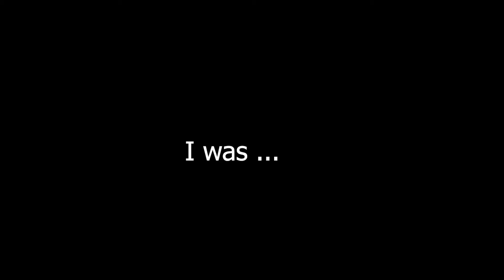Enjoying getting my but kicked on CoD:BO3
Good day YouTube.
In todays video, I will be playing a couple of rounds in the online multiplayer version of Call of Duty: Black Ops 3. I may not be that great at the game, but I play to have fun. I hope you enjoy.